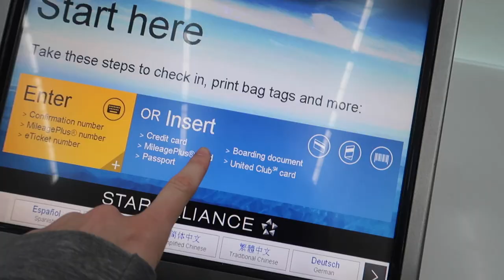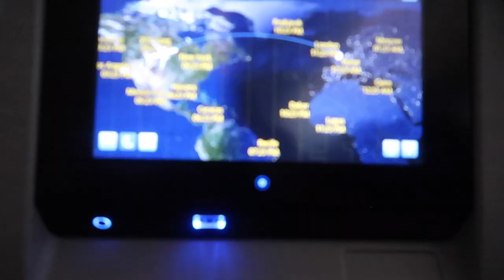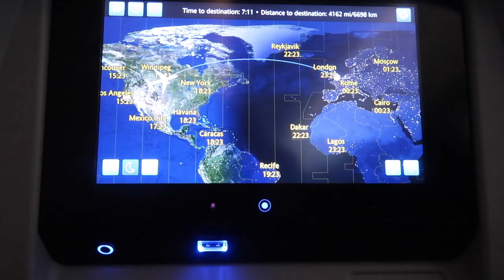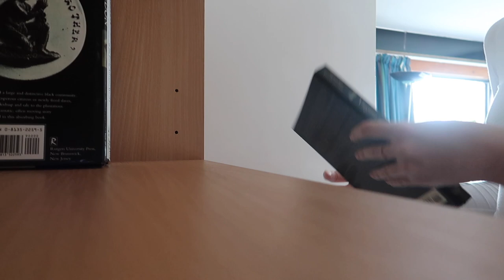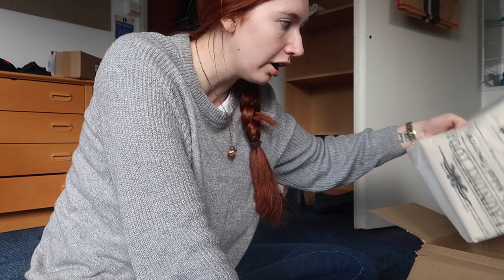Oxford Move-In Vlog // Leaving the US For Graduate School (Oxford Diaries #1)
What Camera Do You Use? I use the Canon M50 and Sony ZVV-1

What Do You Study? History and African American Studies

What is your research on? My research focuses on the origins and legacies of matrilineal slave laws in colonial Virginia

Do you review applications? Yes! Check out AcceptedConsulting.com for help with your applications